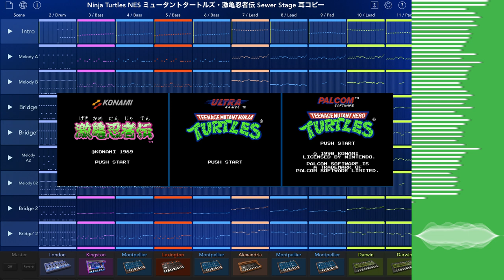NES TMNT Teenage Mutant Ninja Turtles Sewer Stage (Korg Gadget Arr.) 激亀忍者伝・ミュータントタートルズ エリア1 BGM 耳コピー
Arranged and performed on Korg Gadget iOS
Mastered in SoundCloud
Video created on veed.io
Original song by Jun Funahashi 船橋淳 (Konami Kuheiha Club コナミ矩形波倶楽部)

**All tunes are "mimi-copy" play by ear arrangements done on Korg Gadget with occasional mistakes that I notice after publishing. I don't use MIDI files-- many of them have mistakes anyway :)

激亀忍者伝
ティーンエイジ・ミュータント・ニンジャ・タートルズ
エリア1 BGM
マンホール BGM
ファミコン FC
Teenage Mutant Ninja Turtles
Teenage Mutant Hero Turtles
Sewer Stage Music
Manhole Stage Music
Stage 1 / Area 1 Music
Nintendo NES

Arrangement Cover Remake Remix